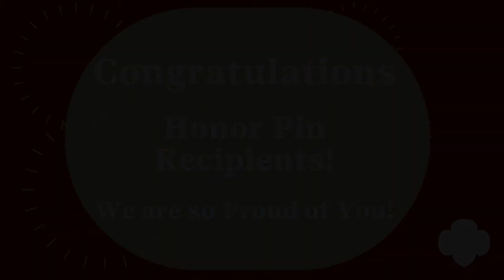Girl Scouts of Maine 2021 Honor Pin Video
The Honor Pin recognizes an adult volunteer who provides outstanding service to the Girl Scout mission, and makes an important impact with two or more service units. The talents and experience of these recipients have changes girls’ lives.

They have been crucial in our mission to build girls of Courage, Confidence, and Character. Their dedication to bringing Girl Scout programming to life in their communities is what makes the Girl Scout Leadership Experience so powerful for thousands of girls.

The women we are honoring this year have gone beyond as volunteers! Thank you from all of us for your dedication and congratulations on achieving the Honor Pin.

Join us each Saturday in June here, on our website, and on our Facebook page as we highlight our 2021 girl and adult volunteer honorees.

Learn more about these amazing Girl Scouts and celebrate them with us by tuning in and sharing their incredible stories. Inspired to get involved with Girl Scouts?

June 5 - Graduating Seniors and President's Awards
June 12 - Future Leaders Scholarships and Appreciation Pins
June 19 – Girl Scout Silver Awards and Honor Pins
June 26 – Girl Scout Gold Awards and Thanks Badges